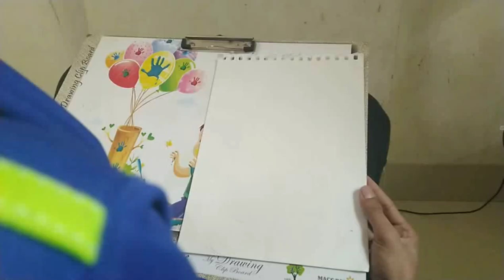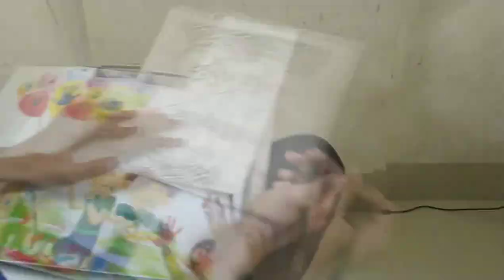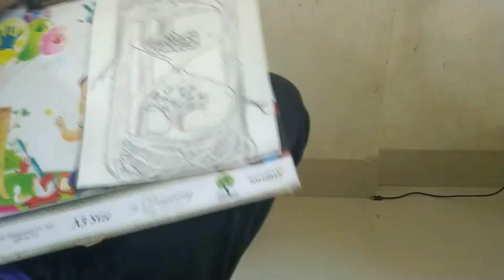Tree hour glass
[4/2, 10:37 AM] Rahul Talesara: tree hour glass drawing,
How to draw a coconut tree step by step, Kalpana Priya,
How to drawing and painting leaves of the tree by microsoft 3D paint,SM Funda,
Tree Drawing Easy technique for Beginners, easy way of Tree drawing,Step by Step, Rongdhonu Art and Drawing,How to draw a TREE with Watercolor Pencil Step by Step(Easy),HowToDraw,How To Draw a Tree step by step, Drawing Tutorial for beginners 👨‍🎨 ,Draw WithMe , PortraitPainter Pabst, 1.3K views
[4/2, 10:41 AM] Rahul Talesara: Beautiful purple tree drawing with brush pen, Very easy,Watercolor Painting with Pen Draw Sketch-House and Tree,How to easy draw trees in the sunset with microsoft paint3D step by step, Dram Art Digital,তাল গাছ আঁকা,how to draw plam tree, tree drawing easy, Art and Craft by Aysha,How To Draw Tree Branches with Leaves, Marlon Rapsing